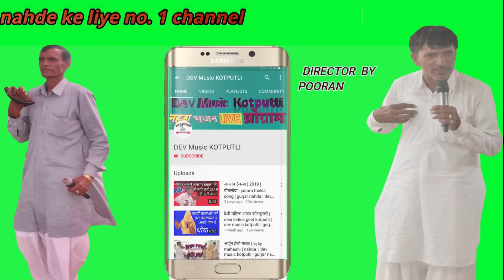जयराम ठेकला | सुगन कसाना | रोतास भाटी | Meerapur farm | gurjar masi noida | dev music kotputli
महासियो के प्रोग्राम की सुटिग कराना चाहते हैं तो  समपर्क करे 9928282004

   Acting  ☆ जयराम ठेकला सुगन कसाना रोतास भाटी gurjar masi noida by dev music kotputli

Suting Place ☆ meerapur farm

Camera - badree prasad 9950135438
producer ☆ pooran gurjar

Video editior ☆पूर्ण रावत मौजी की ढाणी

Channel ☆ devmusickotputli jairamthekla # sugankasana